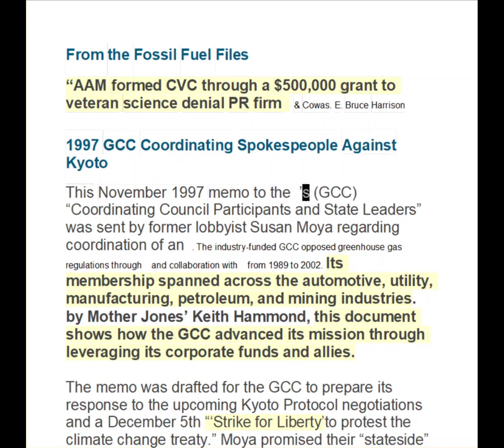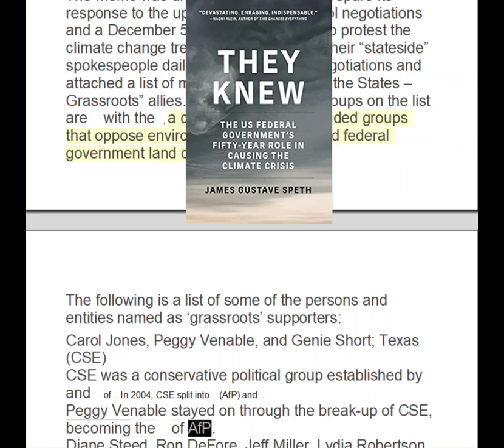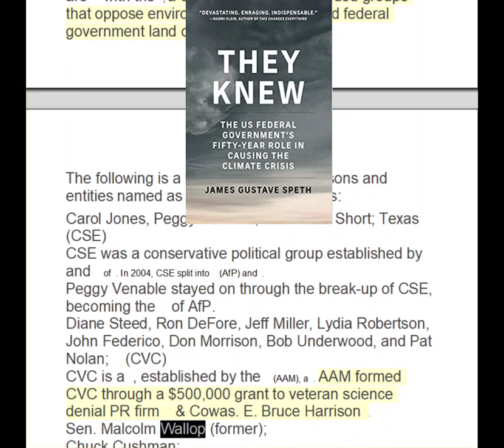1996 GCC “The IPCC: Institutionalized ‘Scientific Cleansing'” Memo, Corresponding Media and Open Let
1996 GCC “The IPCC: Institutionalized ‘Scientific Cleansing'” Memo, Corresponding Media and Open Letters
These documents reflect the Global Climate Coalition’s (GCC) aggressive attack on the Intergovernmental Panel on Climate Change (IPCC) process – targeting Lawrence Livermore National Laboratory’s Dr. Ben Santer through a coordinated communications and media campaign. These documents were provided by Dr. Santer.